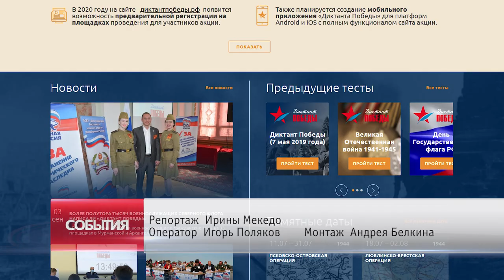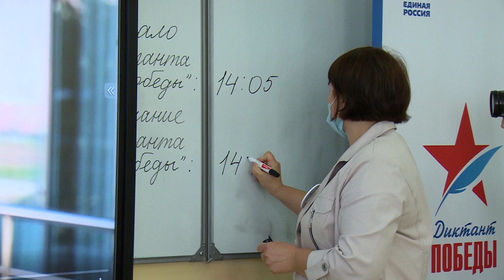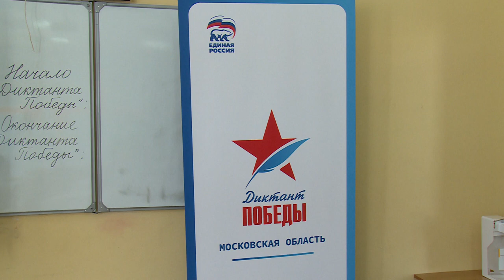ДИКТАНТ ПОБЕДЫ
3 сентября в России и ещё 75 странах писали Диктант Победы. Акция направлена на пропаганду сохранения исторической памяти, а также на оценку уровня исторической грамотности российского общества. В огудневской школе диктант писал глава округа Андрей Булгаков.